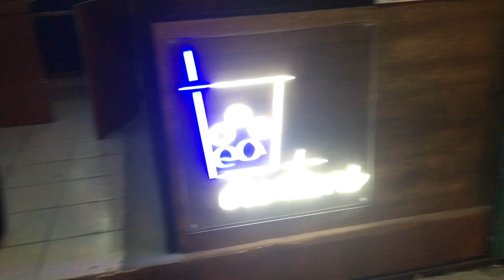November 15, 2022